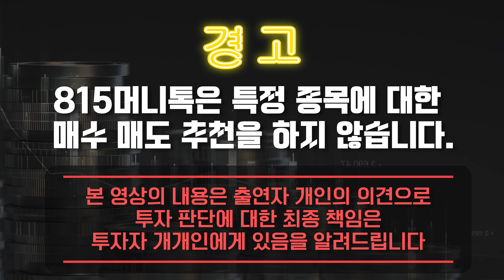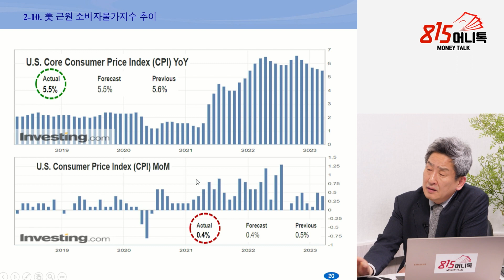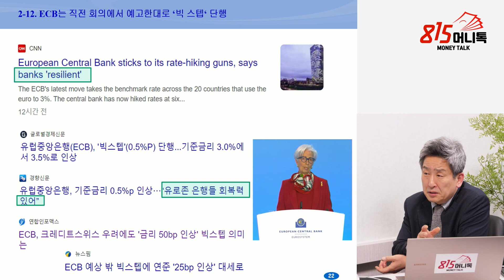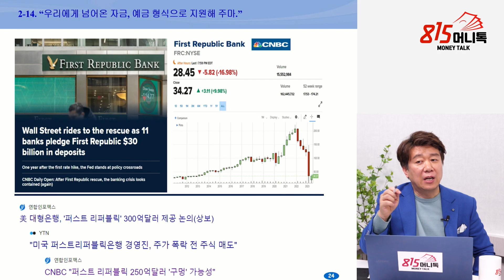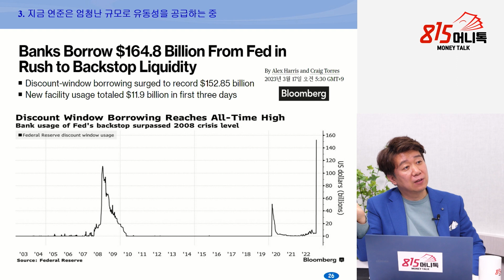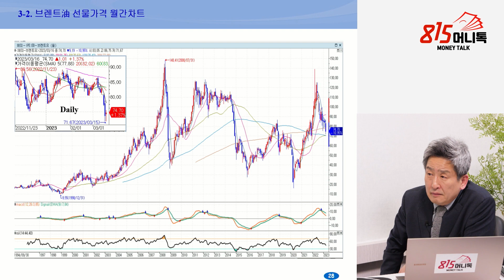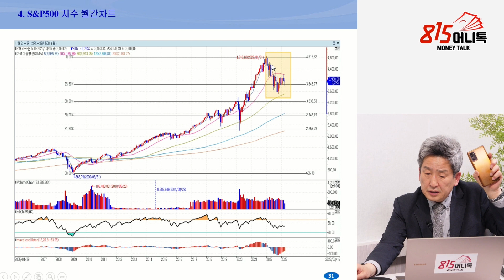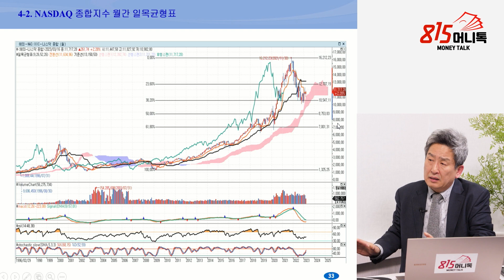주가폭락, 주가급등 "결정의 시간"이 다가왔다! / 돈 없는 은행들, 돈을 다시 풀 수 밖에 없는 연준의 결정은?ㅣ이진우 소장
0:00 GFM투자연구소 이진우 소장(3월 17일 오후 4시 반 촬영)

0:35 3월 FOMC에서 연준이 25bp인상을 하지 않을까?

7:57 금리를 동결하면 괜찮을까?

16:15 지금 은행들의 상황은 어떤가?

23:36 지금 S&P500과 나스닥의 상황은?

경기침체,유가하락,나스닥폭락,3월FOMC,금리인상
y-45,5,10